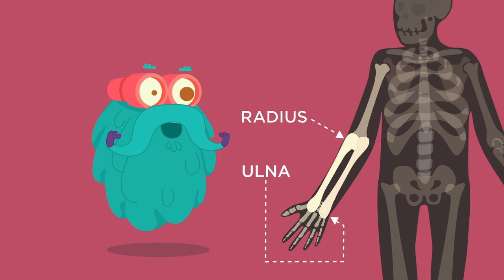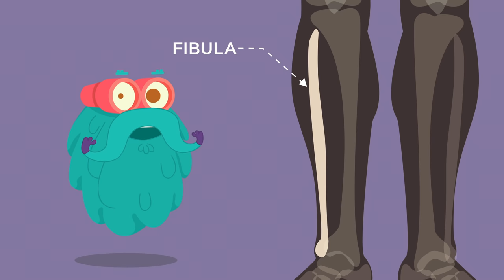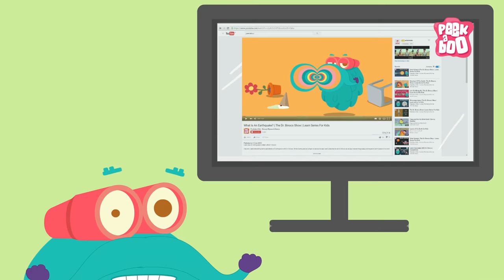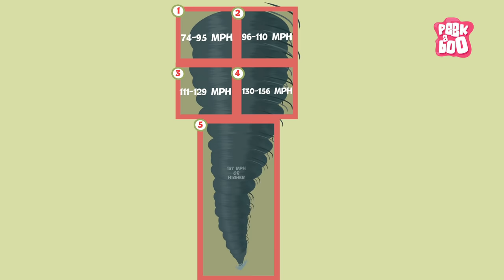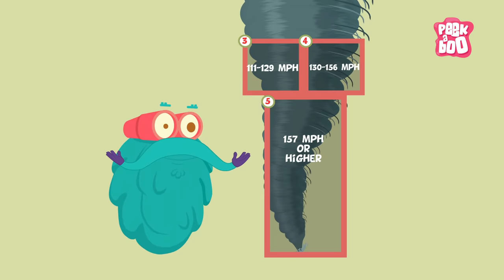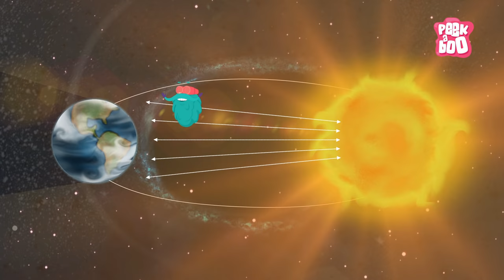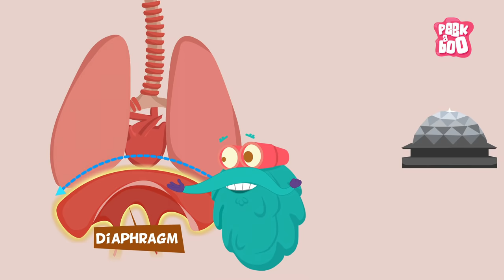HALLOWEEN | Trick Or Treat | The Dr. Binocs Show | Best Learning Compilation Video for Kids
Its HALLOWEEN friends !!!
Trick Or Treat
Happy Halloween Everyone from Dr. Binocs!